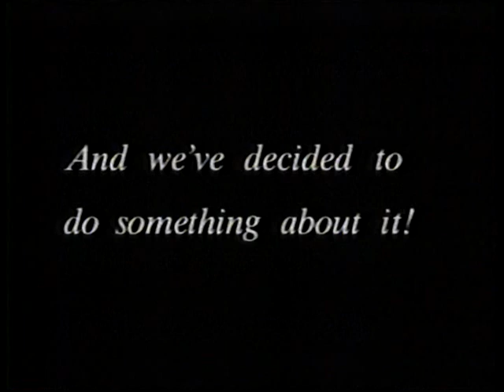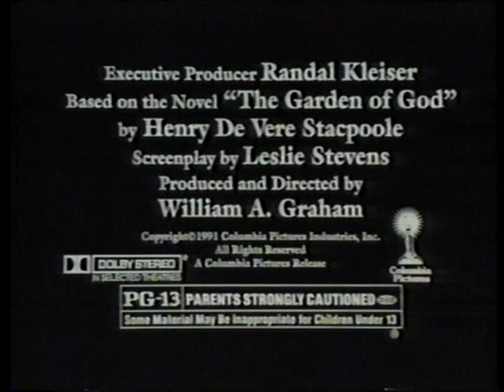July 20, 1991 Ad Break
This block of ads aired on WNBC late night on July 20, 1991.
Ads include:
McDonalds Happy Meal [101 Dalmatians]
Dow
SNL [George Wendt]
JAL Big apple Classic [Golf]
Nobody Beats The Wiz
New York Auto Auction
Donahue Promo
VIP Yachts
Life Savers Candy
Milk
"Return To The Blue Lagoon" TV Movie Trailer
PSA WNBC "National Guard"
Starburst [The Juice is Loose]
Coronet [No Talkin' Orangutans]